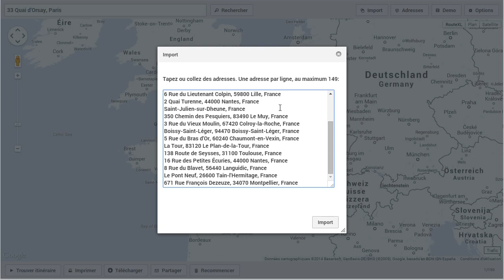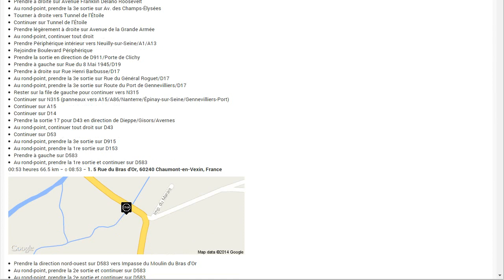RouteXL v4 demo - France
Vous cherchez un planificateur d'itinéraire pour plusieurs adresses? RouteXL est un planificateur d'itinéraire en ligne pour vous aider à trouver l'itinéraire le plus rapide le long de multiples adresses.

Le meilleur choix lorsque vous ne devez pas passer par des endroits multiples. Quelle est la voie la plus optimale sur la totalité de vos destinations? RouteXL trouve le chemin le plus rapide en triant tous vos arrêts d'une manière la plus optimale. Cela vous permet d'économiser du temps et de l'argent. Et il aide à préserver l'environnement.

Qui planifie des itinéraires le long de plusieurs destinations? C'est plus de personnes que vous pourriez penser. Beaucoup de gens voyagent à de nombreux endroits tous les jours. Des couriers, des transporteurs et des livreurs. Mais aussi les huissiers, les inspecteurs et les services de rammasage passent par de nombreuse adresses tous les jours. Et puis il y a les techniciens d'entretien, des fripperies et des services de déchets. Nombreux sont ceux qui profitent de ce planificateur d'itinéraire intelligent qui trouve le chemin le plus rapide.

Il y a beaucoup de développements dans les transports, comme les voitures économes en carburant et bien plus encore. Mais il comprend aussi la planification des itinéraires innovants par l'Internet.  RouteXL comprend cela et offre la solution parfaite. RouteXL est disponible pour tout le monde, facile à utiliser, rapide et bien sûr gratuit à essayer jusqu'à 20 d\'addresses.

Avez-vous besoin de visiter plusieurs endroits? Utilisez RouteXL et trouver le meilleur itinéraire sur la route.

routexl planificateur itinéraire planification voyage choix itineraries planificateur route le plus rapide
   chemin le chemin le plus court trouver la sequence beaucoup de nombreux liste d\'adresses endroits destinations arrêts
   optimaliser itineraries économe du carburant économique environnement transport livreur distribution